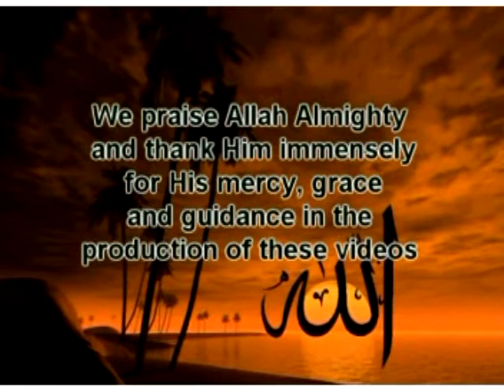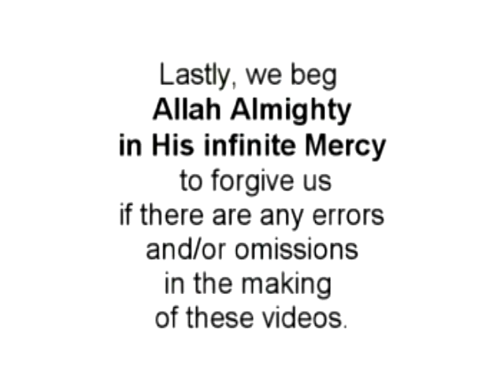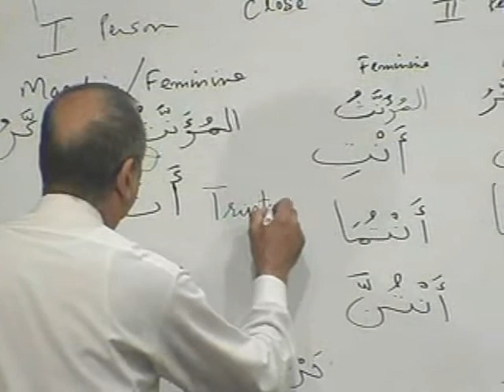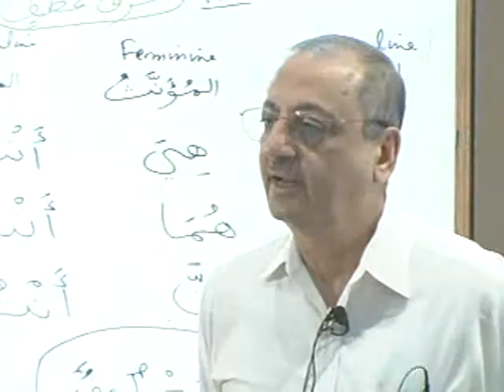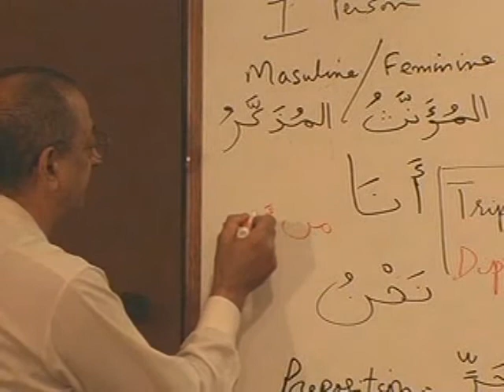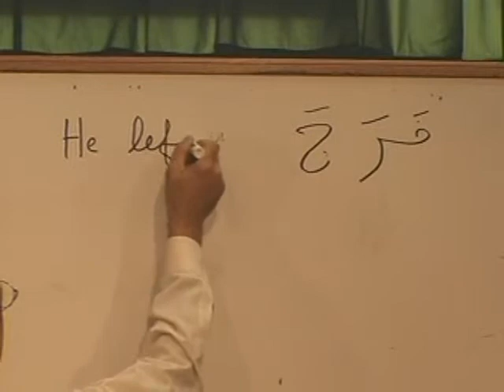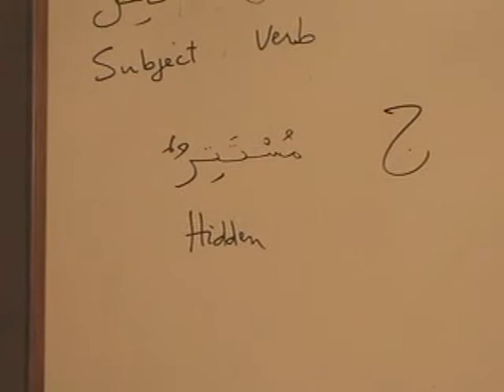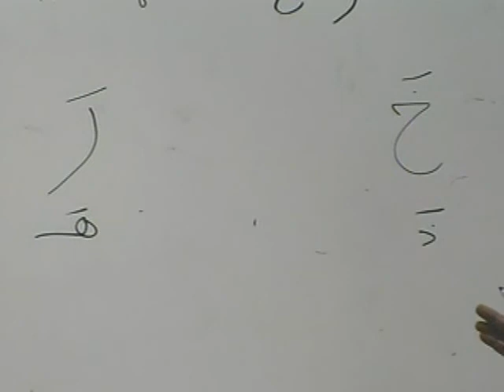Madinah Book 1 - DVD 02 - PART A1